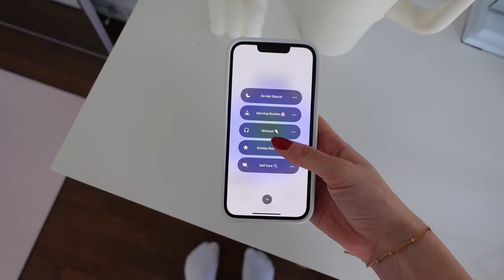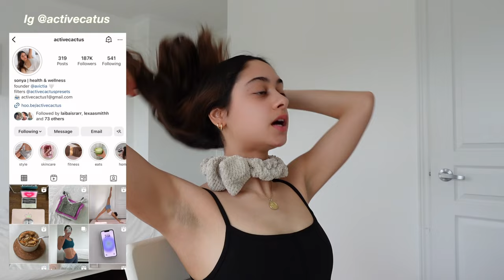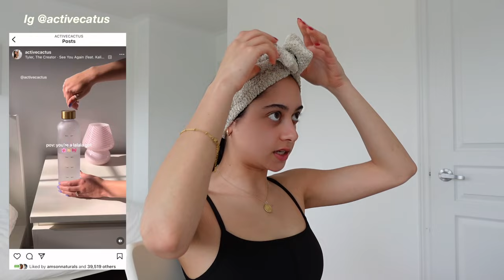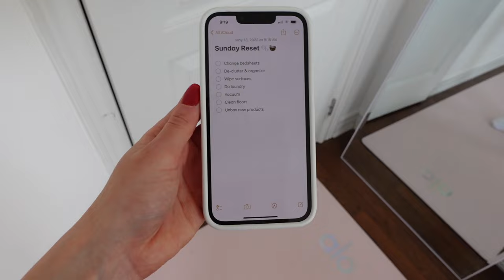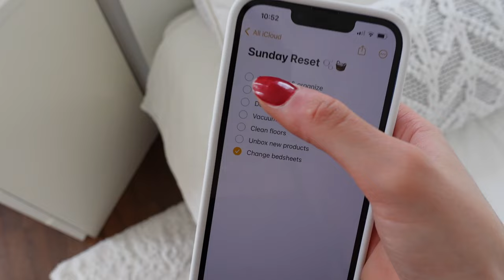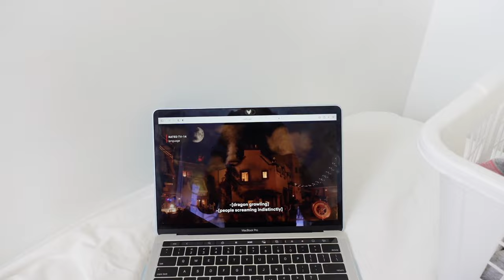getting my life together for summer 🧼 *aesthetic & satisfying* deep clean + organizing reset routine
let’s prep for summer with the ultimate reset routine! deep clean with me + prep for the week through productive habits like self-care & organizing my room.

let me know if you want me to link any of the items in this video.

♡ FOLLOW ME ♡

time stamps:

00:00-01:16 morning routine: matcha & workout
01:16-03:58 self care + how to stay motivated
03:58-05:16 room overview & to-do list
05:16-06:20 bedsheets refresh
06:20-07:53 de-cluttering + wiping surfaces
07:53-09:28 laundry & mini vacuum
09:28-10:14 folding + organizing laundry
10:14-10:150 full room vacuuming